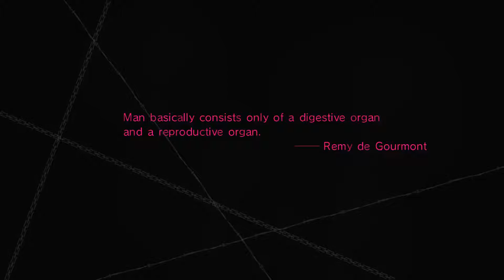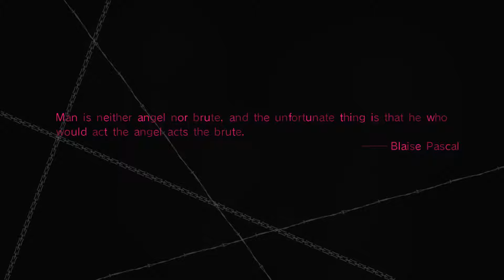Catherine Part 7: Are You Breaking Up With Me?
We continue to talk to the bar patreons, we learn more stuff about this curse and what kind of people get them, we also hear about legends who have survived it. Oh and we play a arcade game inside a game! Gameception. Hope you guys enjoy!
Game: Catherine
Console: Xbox One
Difficulty: Easy